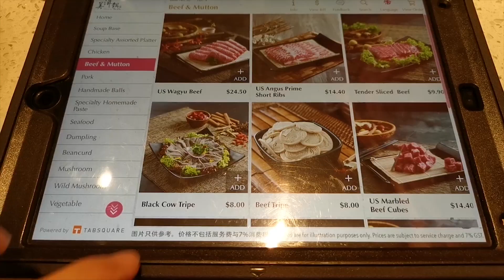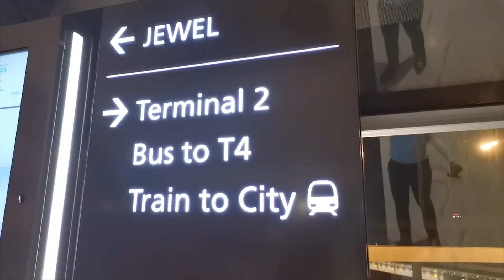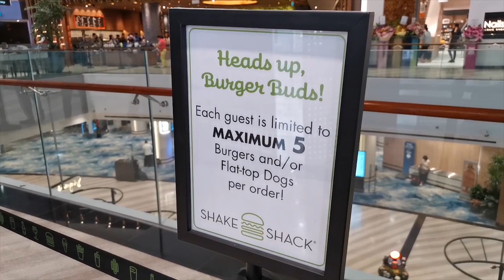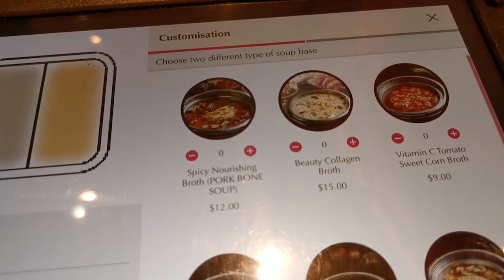Singapore VLOG | EP.1 พาทัวร์ห้าง Jewel + ซุปคอลลาเจน@Beauty in the Pot + หม่าล่า | Mommy's Recipe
วันนี้ซานพาทุกท่านไปเยือนห้างจิวเวล (Crown Jewel)ซึ่ง สร้างใหม่อยู่ที่ สนามบิน ชางฮี สามารถเดินทะลุผ่านทางเชื่อมได้เลยค่ะ

มื้อดึก ซานไปทานชาบูที่ร้าน Hot Pot ชื่อดัง ร้าน “Beauty in The Pot 美滋锅”
โดยที่ร้านจะมีน้ำซุปพิเศษ คือ “ซุปคอลลาเจน” ที่เป็นที่นิยมของคุณผู้หญิง ท่านไหนมีโอกาสไปสิงคโปร์ แนะนำร้านนี้เลยค่ะ

อย่าลืมกดติดตาม กด Like & Subscribe และอย่าลืมกด “กระดิ่ง” แจ้งเตือน จะได้ไม่พลาดคลิปหน้านะคะ

พิกัดร้าน: 11 Tanjong Katong Road KINEX #03-38, Singapore 437157
ราคา: $$

สาขาที่ซานได้ไปทานนั้นตั้งอยู่ที่ 11 Tanjong Katong Road KINEX #03-38, Singapore 437157